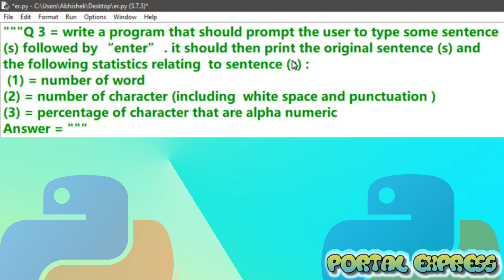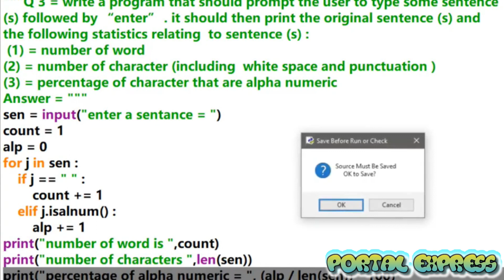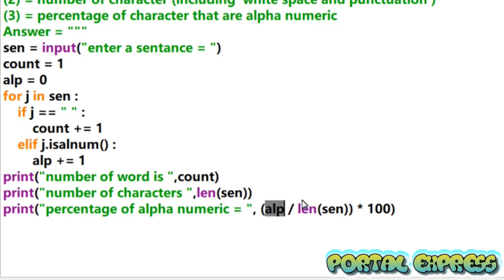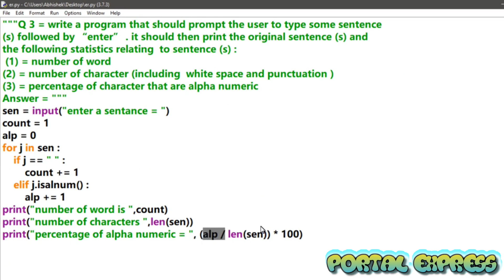Write a program that should prompts the user to type some sentence (s) followed by “enter ”.it shou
Q. Write a program that should prompts the user to type some sentence (s) followed by “enter ”. it should then print the original sentence (s) and the following statistics relating to sentence (s):
(i) Number of words
(ii) Numbers of character (including white-space and punctuation )
(iii) Percentage of character that are alphanumeric.

Q 2 || Type C ||  Python revision tour 2  || Sumita Arora || Class 12 || Computer science || IP

Answer :-

sen = input("Enter a sentence = ")
count = 1
alp = 0
for j in sen :
    if j == " " :
        count += 1
    elif j.isalnum() :
        alp += 1

print("Number of word is ",count)
print("Number of characters ",len(sen))
print("Percentage of alpha numeric = ", (alp / len(sen)) * 100)

Output :-

Enter a sentence = ? Welcome to our website Path Walla : )
Number of word is  9
Number of characters  39
Percentage of alpha numeric =  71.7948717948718

Enter a sentence = Python is my Love?
Number of word is  4
Number of characters  19
Percentage of alpha numeric =  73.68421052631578

Tags --
python revision tour class 12
python revision tour class 12 notes
python revision tour class 12 ppt